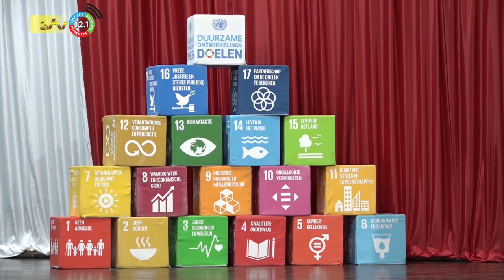14 08 2023 Nationaal jeugdcongres